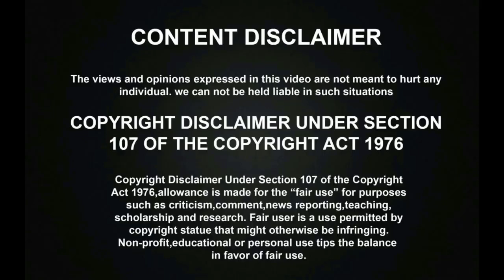சித்ரா அம்மா குரலில் அச்சுஅசலாக பாடி அசத்தி கண்கலங்கவைத்த ஏழை பெண்!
சூப்பர் சிங்கர் JUNIORS 8 AUDITIONS LIVEல் செல்ல குரலில் பாடி அசத்திய குட்டிஸ் போட்டியாளர்கள்! | Super Singer Juniors 8

SUPER SINGERல் MUTHUSIRPIயை ஏமாற்றிய VIJAY TV! | கண்கலங்கிய MUTHUSIRPI! | கடும் கோவத்தில் மக்கள்! | SUPER SINGER 8 GRAND FINALE

SUPER SINGER MUTHU SIRPI தன் திருமணத்தில் அசத்தலாக பாடிய சித்ரா அம்மா பாடல்! | SUPER SINGER 8 MUTHUSIRPI WEDDING SONG